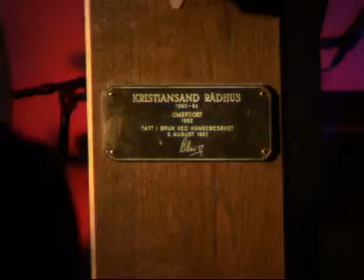Fingeren i fua LIVE at Rådhuset, Kulturnatta 2008 Kristiansand Norway